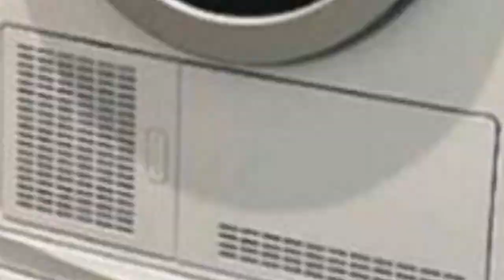75 Laundry Room With Porcelain Backsplash And White Walls Design Ideas You'll Love ☆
0:00:00 - Intro
0:00:12 - Laundry Room With Porcelain Backsplash And White Walls Design Ideas You'll Love: Inspirations 1 to 25
0:02:59 - Laundry Room With Porcelain Backsplash And White Walls Design Ideas You'll Love: Inspirations 26 to 50
0:05:57 - Laundry Room With Porcelain Backsplash And White Walls Design Ideas You'll Love: Inspirations 51 to 75